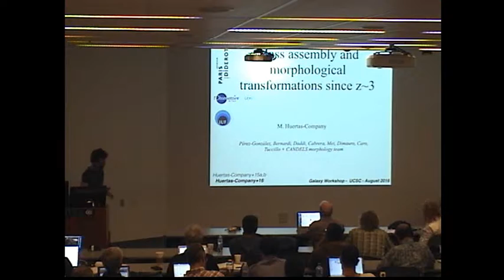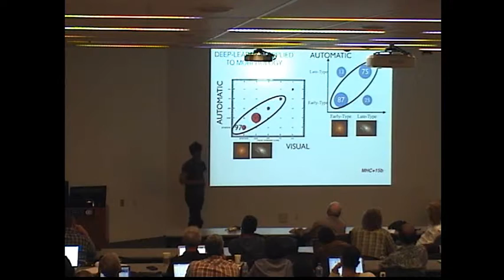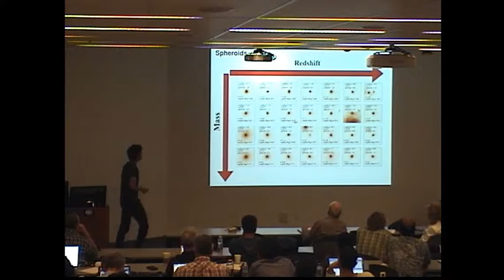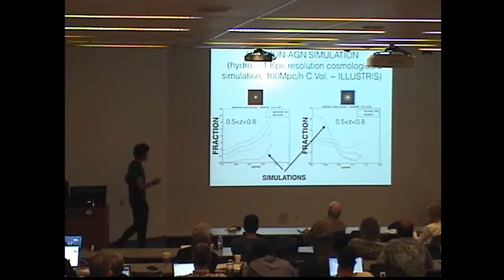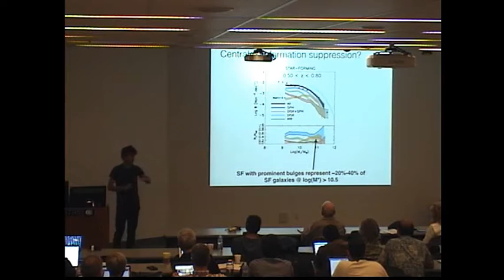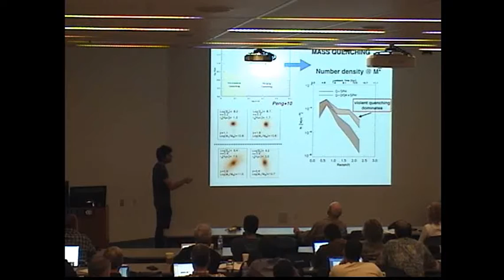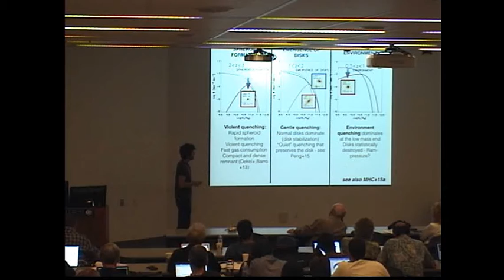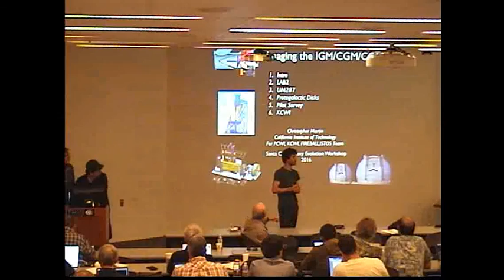Marc Huertas-Company : Mass assembly and morphological transformation since z~3 from CANDELS